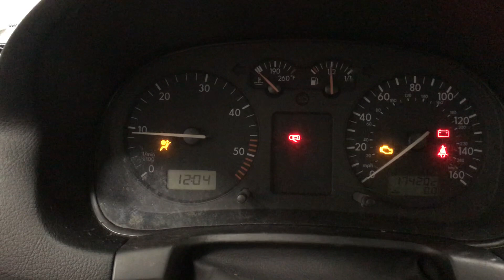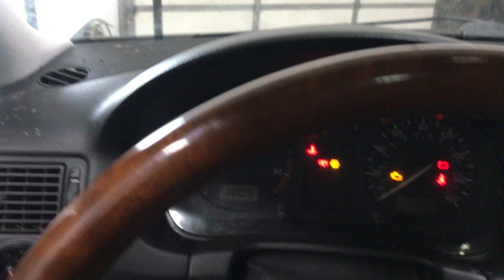2006 VW Golf TDI Diesel BEW engine test start video